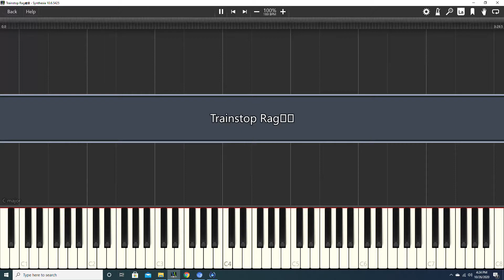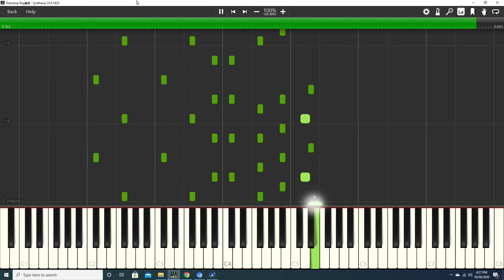Trainstop Rag - Cameron Simpson